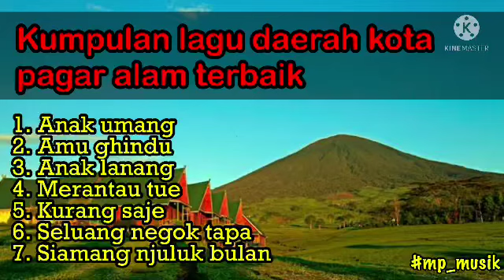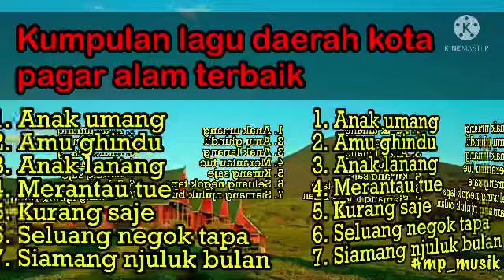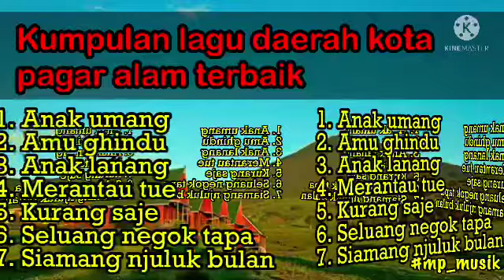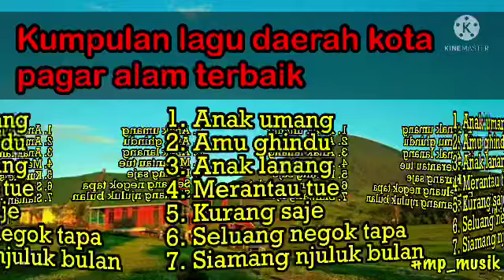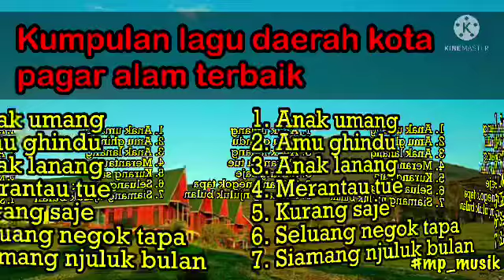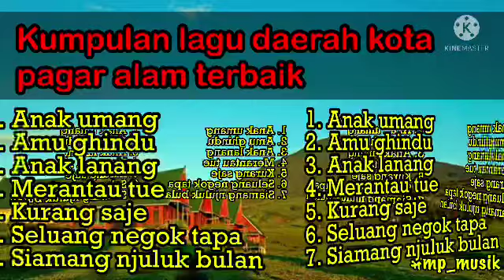KUMPULAN LAGU DAERAH KOTA PAGAR ALAM TERBAIK || LAGU DAERAH BESEMAH (sumsel)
1.anak umang
2.ami ghindu
3.anak lanang
4.merantau tue
5.kurang saje
6.seluang neguk tapah
7.siamang njuluk bulan